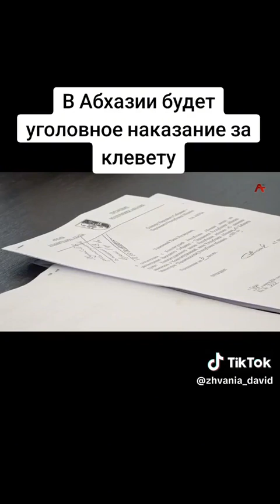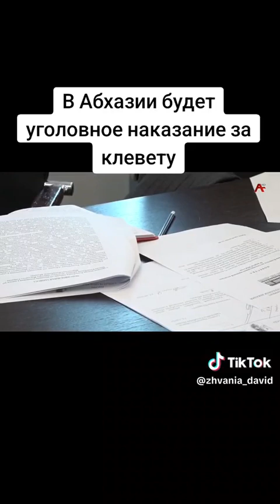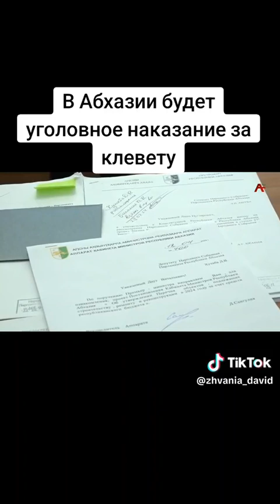В Абхазии будет уголовное наказание за клевету